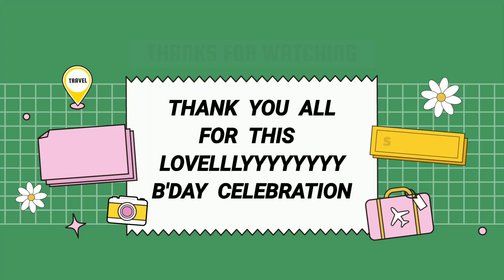BIRTHDAY VLOG 2023 ❣️|| Love you all ❤️|| ANCHAL PAREEK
Thank you sooo much guys for allll ur lovely wishes ❣️❤️